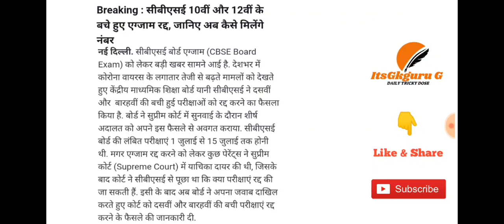10ਵੀਂ 12 ਵੀਂ ਦੇ ਬਚੇ ਹੋਏ ਪੇਪਰ ਰੱਦ|| ਸੁਪਰੀਮ ਕੋਰਟ ਵੱਲੋਂ ਵੱਡਾ ਐਲਾਨ|| CBSE\PSEB BREAKING NEWS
BREAKING NEWS 👌👌👌👌
10वीं 12वीं के बचे हुए एग्जाम हुए रद्द ll सुप्रीम कोर्ट का क्या फैसला, विद्यार्थियों को मिली राहत ll